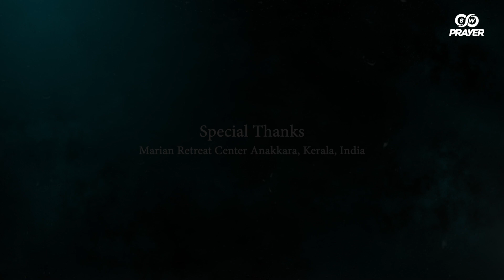GRACE ANOINTING | Powerful Healing & Deliverance Prayer | Fr Dominic Valanmanal | SW 13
KrupaVision Tv

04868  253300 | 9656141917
The copyright of this video is owned by KrupaVision Tv.